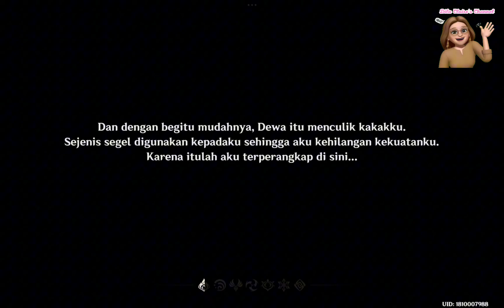PENGEMBARA MENANGKAP ANGIN - PART 1 PROLOG 1 MEMPEROLEH KARUNIA THE SEVEN DILACLAIRE